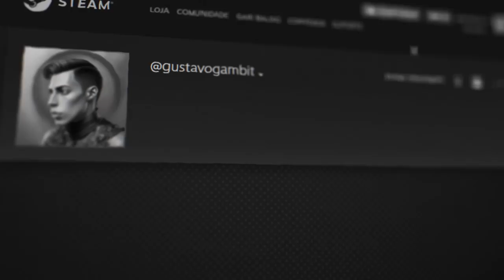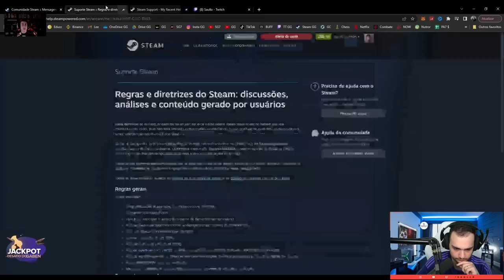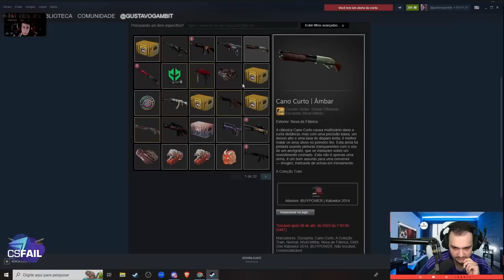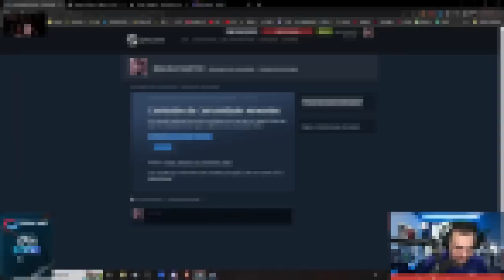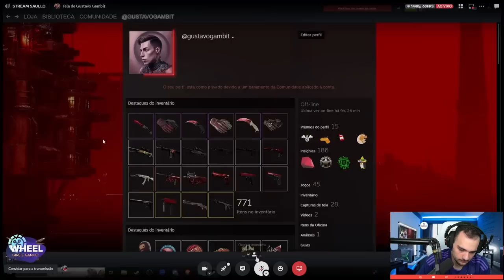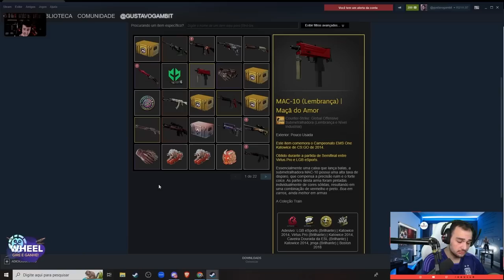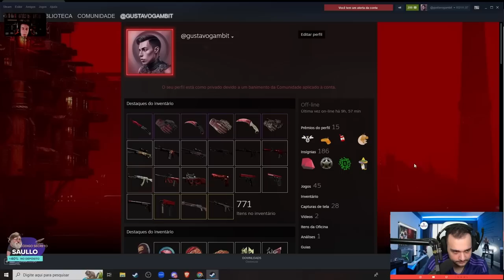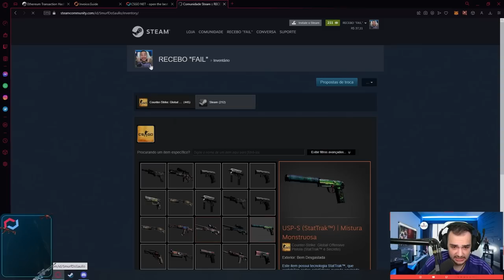Inventário de R$400.000,00 BANIDO INJUSTAMENTE na STEAM